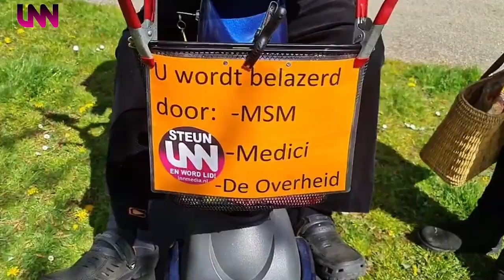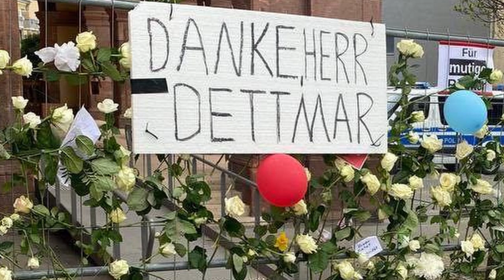Witte Rozen voor de Duitse ambassade in Den Haag (NL)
Een rechter in Duitsland deed een uitspraak, nadat de verdediging geen argumenten had die het gebruik van mondkapjes en testen op scholen rechtvaardigd. Hij zei dat deze middelen niet grondwettelijk waren en moeten stoppen. Vervolgens kreeg hij ineens politie aan de deur en die namen al zijn bezittingen mee zoals laptop, telefoon enz. De rechter wordt beschuldigd van ‘Rechtsbeugung’ (art. 339 StGB): ‘de opzettelijk onjuiste toepassing van de wet door rechters, overheidsfunctionarissen of arbiters bij een beslissing in een juridische kwestie in het voordeel of in het nadeel van een partij’).
De rechter in kwestie oordeelde op 8 april (onder verwijzing naar kinderrechten verdragen, het EVRM en de Duitse grondwet) dat de mondkapjesplicht, afstandsregels en sneltesten niet meer gelden op twee scholen in Weimar. Bovendien moet klassikaal onderwijs plaatsvinden, luidde het oordeel. Het Thüringer Ministerie van Onderwijs verklaarde vervolgens dat zij het arrest niet wilde uitvoeren. In een mededeling schreef het ministerie: “De maatregelen ter bescherming van infecties blijven voor alle leraren en studenten ongewijzigd van toepassing op de twee getroffen scholen in Weimar en in de hele deelstaat.” Als een rechter een uitspraak doet die de zittende macht niet bevalt, dan is er geen sprake meer van onafhankelijke rechtspraak.
Als steun voor deze rechter werden er witte rozen bij de Duitse ambassade gelegd. Ook Willem Engel en Mordechai Krispijn deden dit.